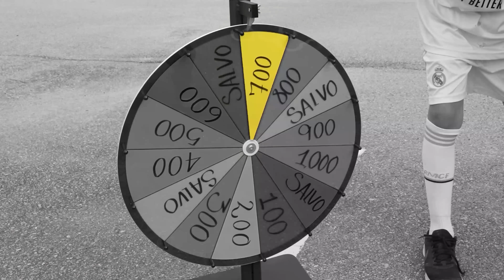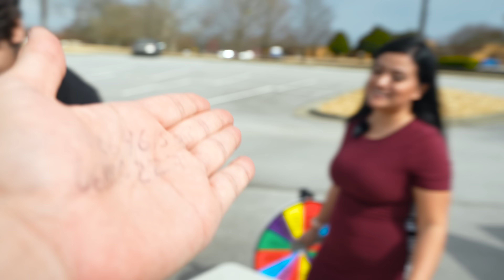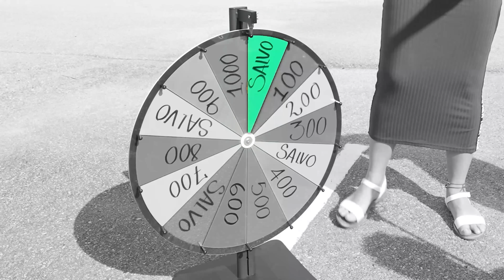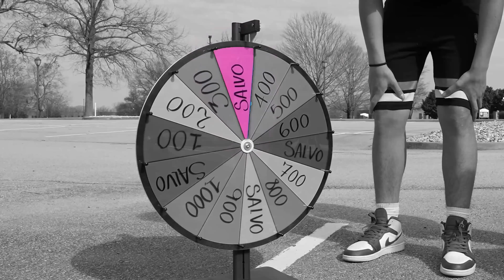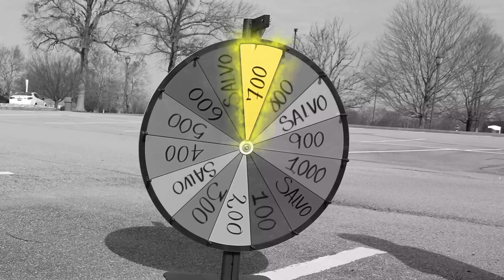RETOS EN FAMILIA CON LA RULETA 2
En Este Vide todos los Participantes empezaran el Reto con $1000 PERO cada vez que pierdan un reto deberan de Girar la Ruleta la cual Decidira cuanto Dinero Perderan... Se va Poner Buenisimo vamos a Ver quien Pierde y quien Gana mas Dinero...